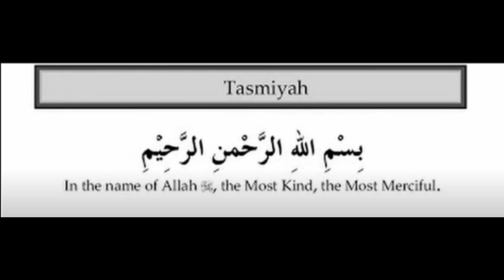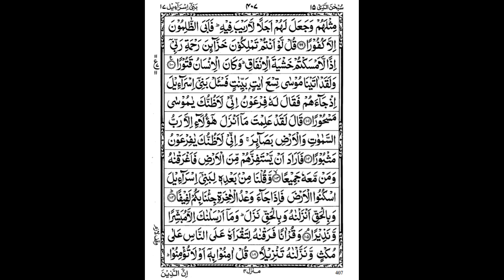2nd Quarter of 15th Para by Yasser Al Dossary w/ 13-line script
2nd Quarter of 15th Para By Yasser Al Dossary with 13-line Indopak script.

Surahs in this Quarter:
Surah Isra/Bani Israeel